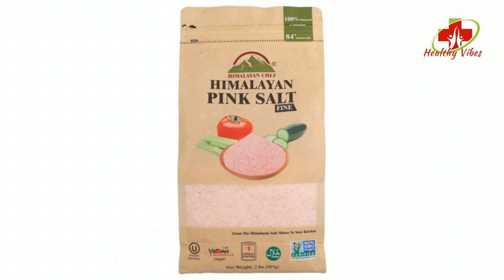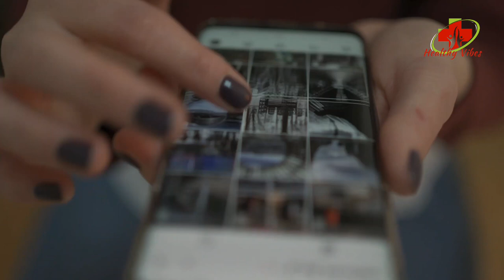5 Small & Easy Changes for Healthy Lifestyle | اپنےکچن کی کچھ چیزیں بدلیں اور صحت مند زندگی گزاریں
Assalam-o-Alikum !
Aaj ki ye video specially un logo ke lie hai jinhon ne request ki hai k hum apni routine ki cheezein jese cooking oil, salt and sugar konsa use karein. Is video mein un sab cheezon ki detail batai gai hai.

___________________________/SOCIAL LINKS\_______________________________